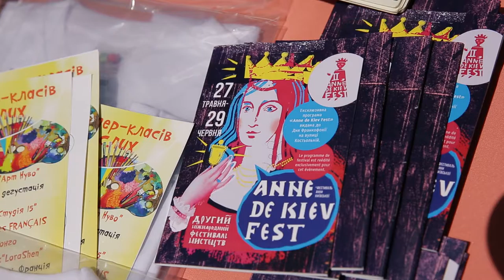AXA| IMAGE VIDEO